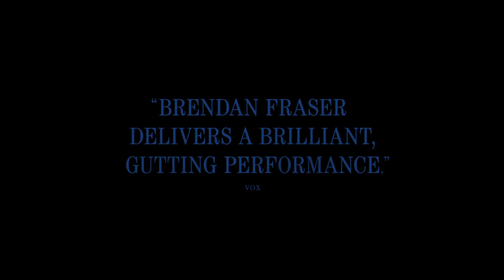The Whale - Official Trailer (2022) Brendan Fraser, Sadie Sink, Hong Chau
Watch the trailer for upcoming movie, The Whale, starring Brendan Fraser, Sadie Sink, Hong Chau, Ty Simpkins, and Samantha Morton. Based on the play by Samuel D. Hunter, The Whale is a psychological drama film which follows the story of a reclusive English teacher who attempts to reconnect with his estranged teenage daughter.

Directed by Darren Aronofsky, The Whale debuts in theaters in the US on December 9 and arrives in the UK on February 3, 2023.